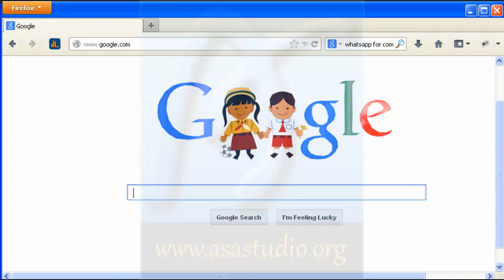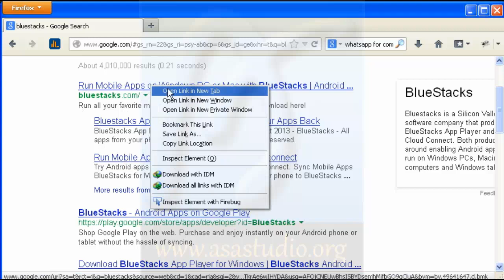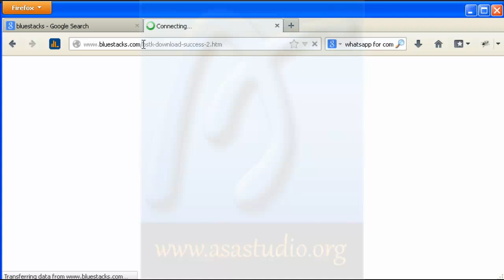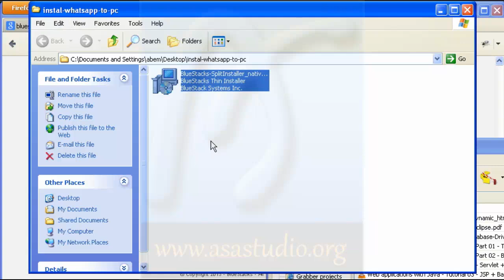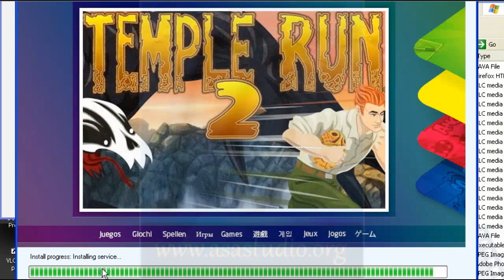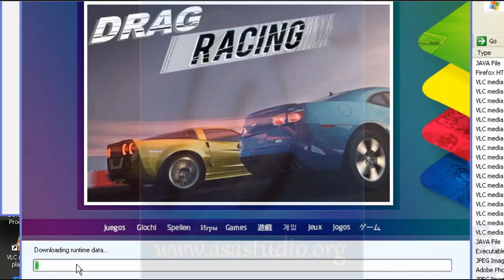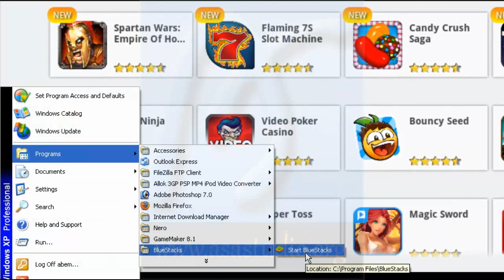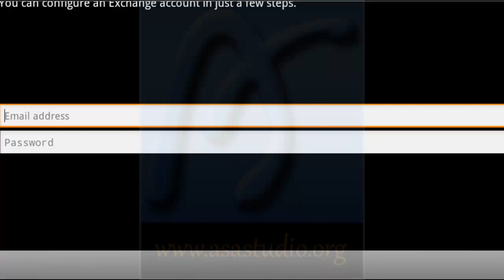Cara Menginstal dan Menggunakan Instalasi Whatsapp pada Window [Bagian 1]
Video ini menunjukkan langkah-langkah menginstal dan menggunakan whatsapp pada sistem window.

Semoga bermanfaat.
Salam